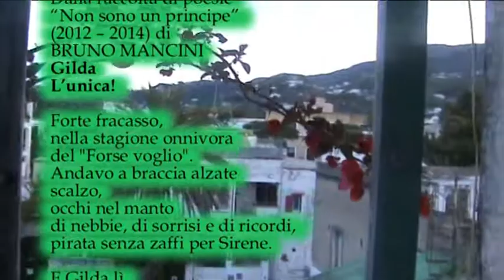Gilda l'unica! - Dalla raccolta di poesie “Non sono un principe” (2012 – 2014) di Bruno Mancini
(2012 – 2014) di Bruno Mancini
Gilda
L’unica!

Forte fracasso,
nella stagione onnivora
del "Forse voglio".
Andavo a braccia alzate
scalzo,
occhi nel manto
di nebbie, di sorrisi e di ricordi,
pirata senza zaffi per Sirene.

E Gilda lì.

Cosciente d'incoscienza
l'amore si degnava di aspettare.